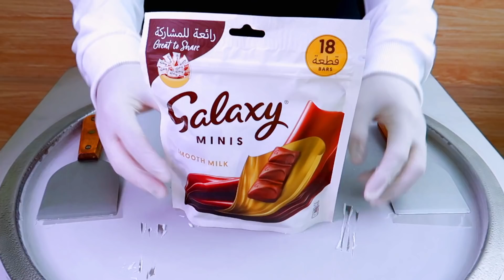Galaxy Minis Smooth Milk Chocolate ice cream rolls street food - ايسكريم رول شوكولاتة جالكسي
Galaxy Minis Smooth Milk Chocolate Ice Cream Rolls - ايس كريم رول  ايس كريم الجالكسي
Galaxy Minis Smooth Milk Chocolate Ice Cream  - ايس كريم  جالكسي
Galaxy Minis Smooth Milk Chocolate Ice Cream Rolls | how to make oddly satisfying Galaxy Minis Smooth Milk Chocolate rolled Ice Cream - ايس كريم ب ايس كريم شوكولاتة جالكسي

Galaxy Minis Smooth Milk Chocolate Ice Cream Rolls | how to make oddly satisfying Galaxy Minis Smooth Milk Chocolate rolled Ice Cream - ASMR Food